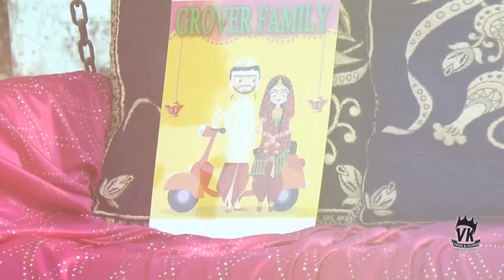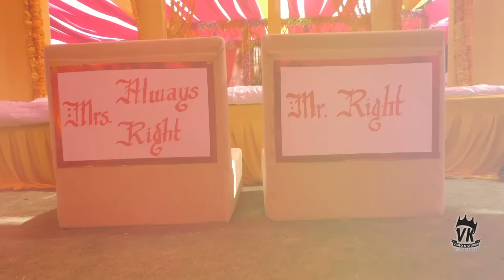Wedding Teaser visakha weds puru 26 jan 2016